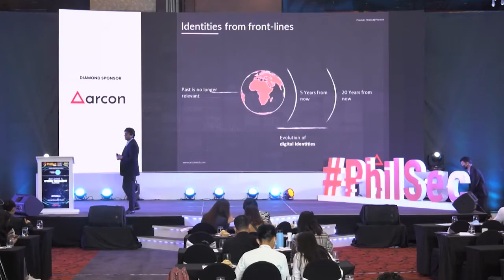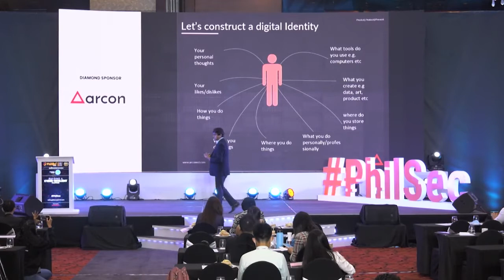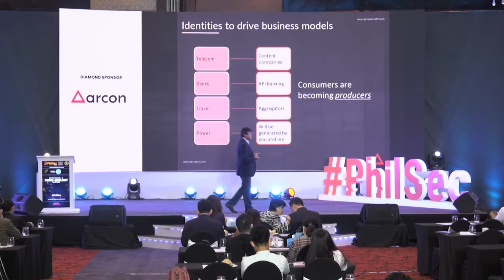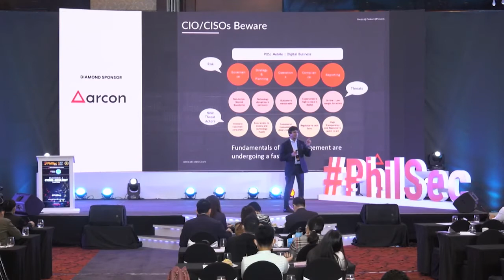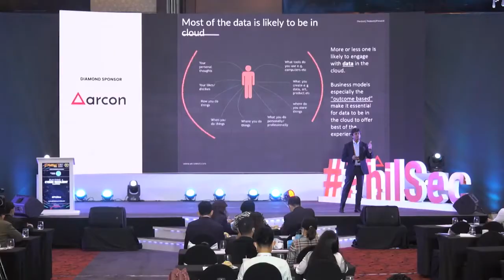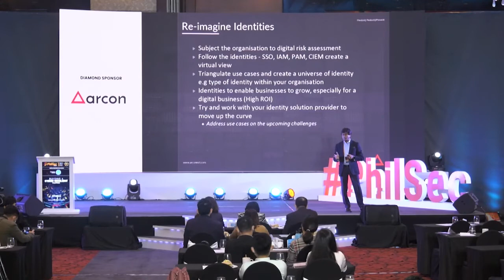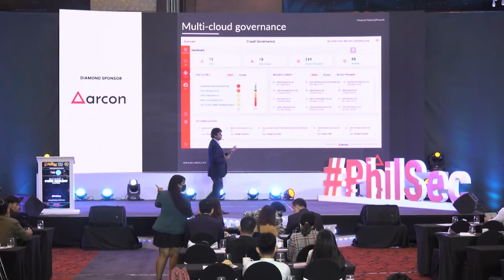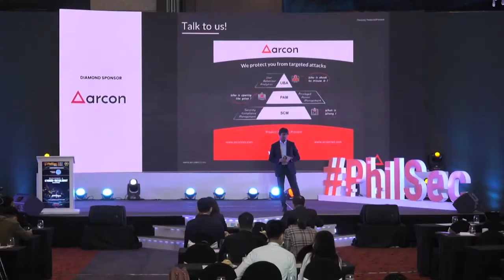Anil Bhandari | ARCON | Session at PhilSec 2022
Anil Bhandari gave an intriguing speech on How an organization can maintain data privacy in this evolving IT access control use-cases at PhilSec 2022.